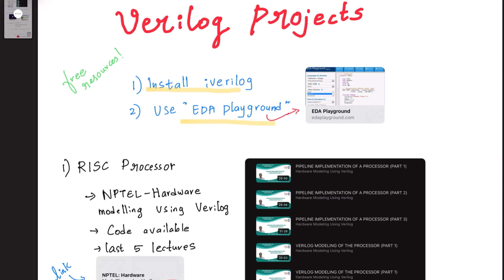2 VLSI projects (Verilog) that added value to my resume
Two vlsi verilog projects explained in this video are:
1.RISC processor by Indranil sen Gupta NPTEL lectures IIT Kharagpur
2. FIFO depth implementation in verilog
I have also shared the questions asked in the interview

vlsi ktu s6 ece 2019 scheme module 2
vlsi important questions
vlsi course
vlsi physical design
vlsi engineering funda
vlsi and chip design important questions
vlsi academy
vlsi aktu
vlsi academy physical design
vlsi academy sta
vlsi and embedded system
vlsi and chip design in tamil
vlsi and chip design
vlsi architecture
vlsi analog layout design
antenna effect in vlsi
asic design flow in vlsi
analog vlsi design
ad hoc testing in vlsi
atpg in vlsi
asic flow in vlsi
adi teman vlsi
analog vlsi design nptel
a day in the life of a vlsi engineer
ad hoc testable design techniques in vlsi
vlsi basics
vlsi basics for beginners
vlsi backend adventure
vlsi by vaibhav jain
vlsi by engineering funda
vlsi backend course
vlsi based projects for ece
vlsi btech lectures
vlsi basic concepts
vlsi broadband communication circuits
bicmos inverter in vlsi
built in self test in vlsi
boundary scan test in vlsi
barrel shifter in vlsi
body bias effect in vlsi
best vlsi training institute in bangalore
body effect in vlsi
boundary scan in vlsi
bipolar technology in vlsi
basics of vlsi design
vlsi course for beginners
vlsi career opportunities
vlsi chip design
vlsi course with placement
vlsi course telugu
vlsi chip design important questions
vlsi circuit design ktu s6 2019 scheme
vlsi course details
vlsi companies in india
cmos inverter in vlsi
cpld architecture in vlsi
cmos digital vlsi design nptel
clock gating in vlsi
crosstalk in vlsi
clocked cmos logic in vlsi
channel length modulation in vlsi
carry skip adder in vlsi
cadence tool for vlsi design
carry select adder in vlsi
vlsi design course
vlsi design aktu
vlsi design in tamil
vlsi design nptel
vlsi design flow in telugu
vlsi design full course
vlsi design in telugu
design for testability in vlsi
domino logic in vlsi
digital vlsi design
dynamic logic circuits in vlsi
dft in vlsi
driving large capacitive loads in vlsi
design and analysis of vlsi subsystems nptel
design rules and layout vlsi
dynamic cmos logic in vlsi
double patterning in vlsi
vlsi engineer
vlsi expert
vlsi engineer salary
vlsi engineer life
vlsi education 4u
vlsi engineer roadmap
vlsi engineer salary in india
vlsi expert sta
vlsi engineer work
elmore delay model in vlsi
engineering funda vlsi
ec3552 vlsi and chip design important questions
gate ece
gate ece 2024
gate ece preparation strategy 2025
gate ece full course
gate ece 2025 answer key
gate ece topper interview
gate ece 2025
gate ece aptitude questions
gate ece air 1
gate ece answer key 2024
gate ece analog electronics
gate ece aptitude
gate ece analysis
gate ece analog circuits
gate ece answer key
mtech in vlsi
mtech in vlsi and embedded system
mtech in vlsi without gate
mtech in vlsi design
mtech in vlsi iit
vlsi branch in mtech
mtech in microelectronics and vlsi
mtech vlsi in nit
b tech in vlsi
mtech vlsi course
m.tech in vlsi
m tech vlsi design
mtech mvlsi iisc
mtech vlsi interview
mtech vlsi in iit
gate level simulation in vlsi
mtech vlsi nit warangal
mtech vlsi placement
mtech vlsi projects
mtech vlsi subjects
Nvidia interview experience
Nvidia Bangalore office
Nvidia shares
Nvidia asic engineer
Nvidia salary
ASIC engineer salary
Nvidia interview questions
micron interview experience
micron interview question
micron salary
qualcomm interview experience
qualcomm interview question
qualcomm salary
intel interview experience
intel interview question
intel salary
AMD interview experience
AMD interview question
AMD salary
analog devices interview experience
analog devices interview question
analog devices salary
TI interview experience
TI interview question
TI salary
TSMC interview experience
TSMC interview question
TSMC salary
TEXAS instruments interview experience
texas instruments interview question
texas instruments salary
Apple interview experience
apple interview question
Apple salary